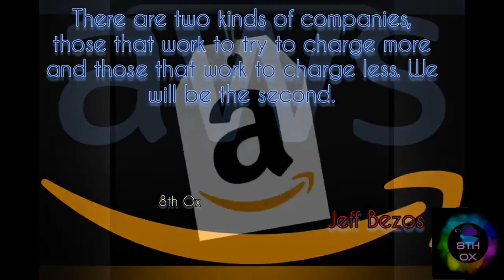Giant Profiles: Top One: A basic introduction on Jeff Bezos and Amazon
This video details more on Jeff Bezos as he has the world's highest profile. While his changing his in next month July 2021, our studio felt it is important to brief about him to the kids.